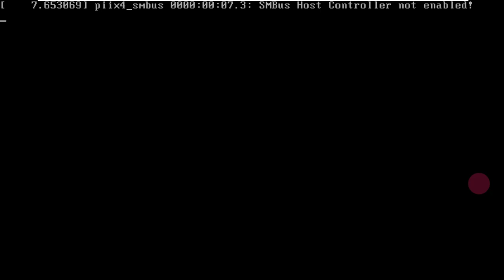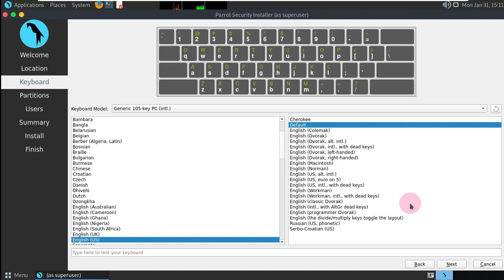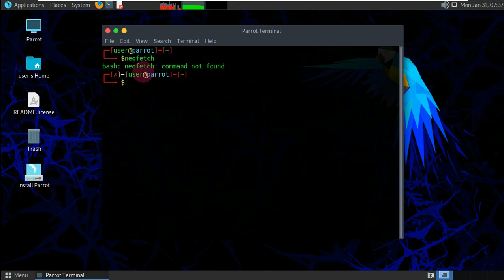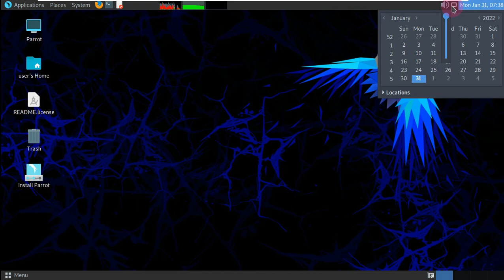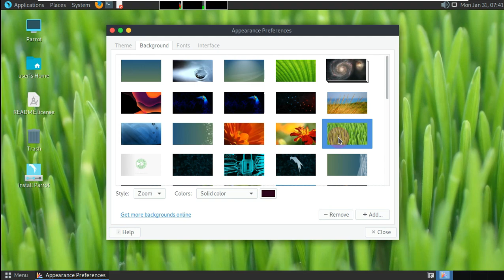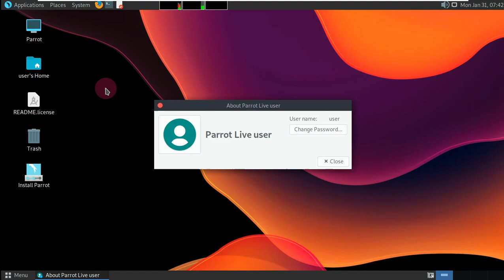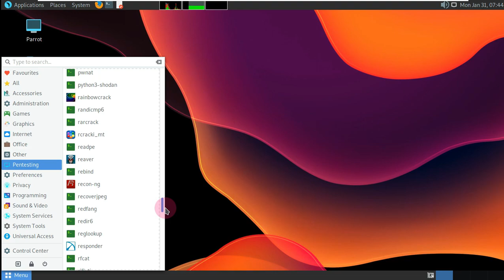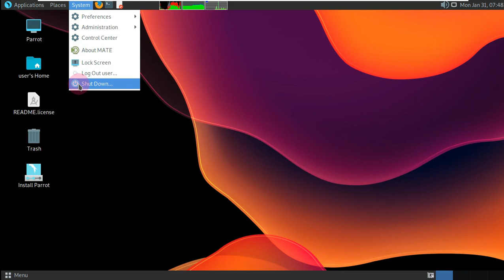First Look: Parrot OS 5.0 Home And Security Edition ( Freedom, Lightweight, Portable And Universal )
In This Video We Are Discussing About Parrot security 5.0 beta 3, Dev Says : Parrot is a worldwide community of developers and security specialists that work together to build a shared framework of tools to make their job easier, standardized and more reliable and secure.

Parrot OS, the flagship product of Parrot Security is a GNU/Linux distribution based on Debian and designed with Security and Privacy in mind. It includes a full portable laboratory for all kinds of cyber security operations, from pentesting to digital forensics and reverse engineering, but it also includes everything needed to develop your own software or keep your data secure.

Secure
Always updated, frequently released with many hardening and sandboxing options available. Everything is under your complete control.

Free (as in freedom)
Feel free to get the system, share with anyone, read the source code and change it as you want! This system is made to respect your freedom, and it ever will be.

Lightweight
We care about resources consumption, and the system has proven to be extremely lightweight and run surprisingly fast even on very old hardware or with very limited resources.

Portable and universal
Our tools are designed to be compatible with as many devices as possible via containerization technologies like Docker or Podman. Feel free to use the Parrot tools on Windows, Mac OS or any other Linux distribution without changing your habits.

Security
A complete arsenal of security tools that can be deployed on all your devices and in the cloud.

Privacy
A secure and hardened system ready to securely surf the web and privately communicate with, plus many useful zero-knowledge services where encryption is done right.

Software Development
A full development stack with the best editors, languages and technologies available out of the box.

Learning
Many resources to learn from, in order to make your skillset stronger. The system is designed to push newbies into good habits.

Community
A vast community of experts who want to know you and help you in your cyber security journey.

Infrastructure
A resilient and distributed infrastructure with dedicated CDNs, worldwide mirrors and IPFS/P2P gateways to give access to software and information even to people in totalitarian regimes or in poor countries where stable internet connection to foreign countries is not an option.

Parrot Home Edition is a general purpose operating system with the typical Parrot look and feel. This edition is designed for daily use, privacy and software development. Parrot Tools can be manually installed to assemble a custom and lightweight pentesting environment.

Parrot Security Edition is a special purpose operating system designed for Penetration Test and Red Team operations. It contains a full arsenal of ready to use pentest tools.

Parrot IoT and Cloud Appliances are special editions of Parrot Security made for embedded devices, cloud environments, virtual machines and other special deployments.

Todays Video - Parrot security 5.0 beta 3 !